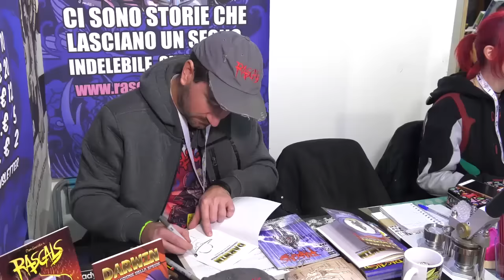COSPLAY, TETTE E CULI - BEST OF ALCEDO 2016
Se stai leggendo questa frase scrivi